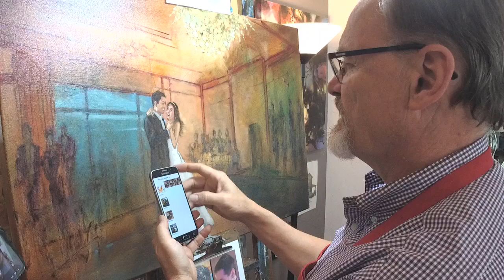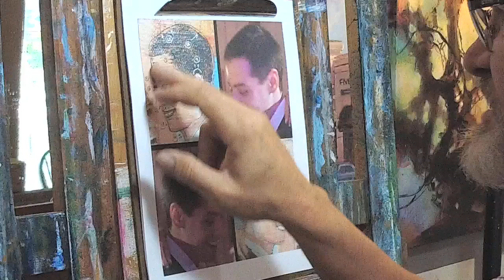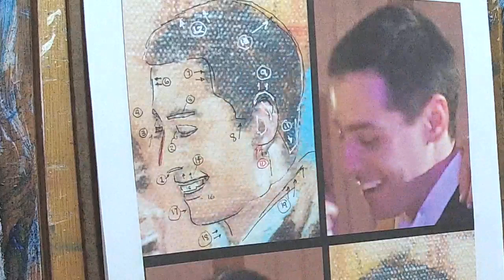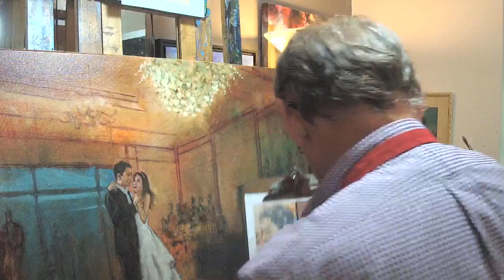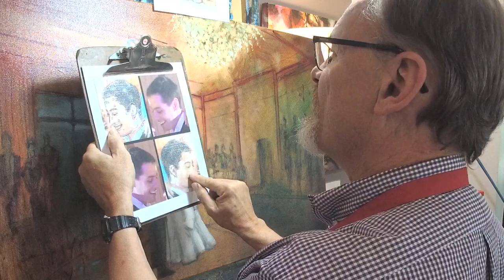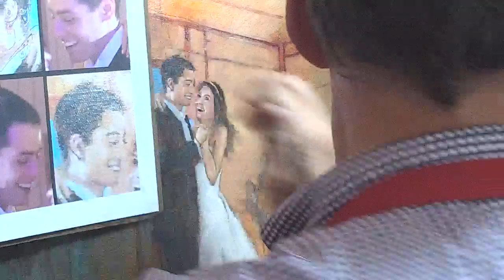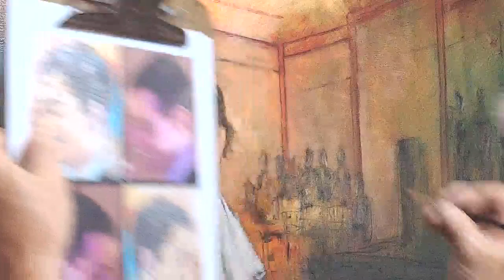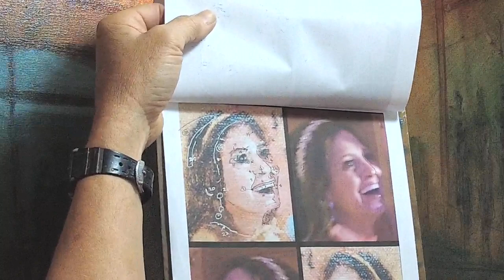Daily Art Adventure 370. Correcting a Wedding Portrait.